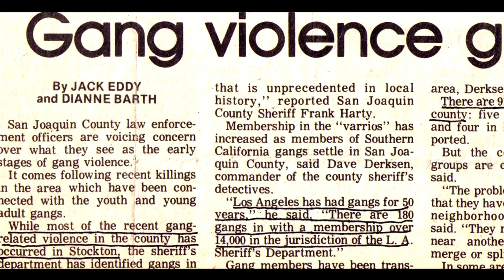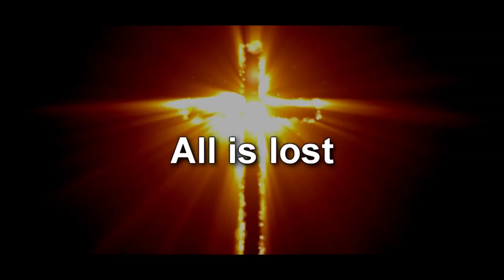Exclusive - Gunner conversation (Unity, God and Future)